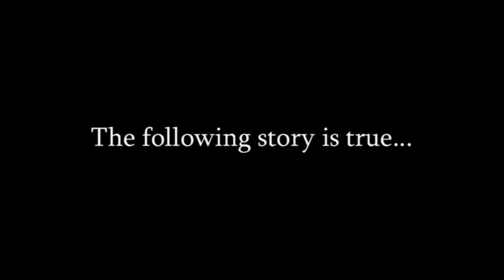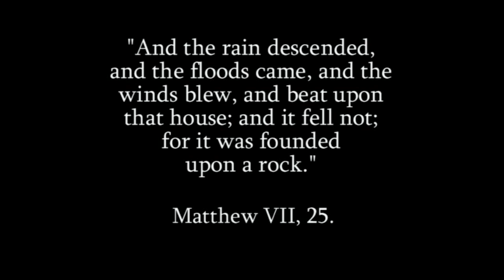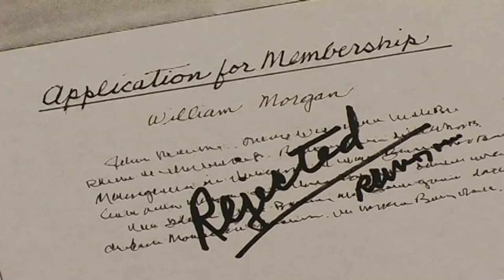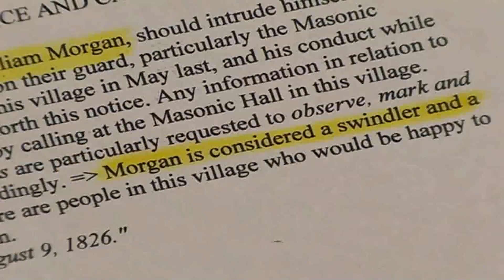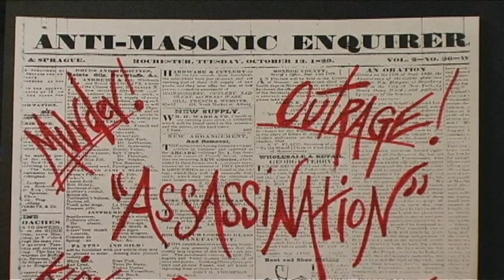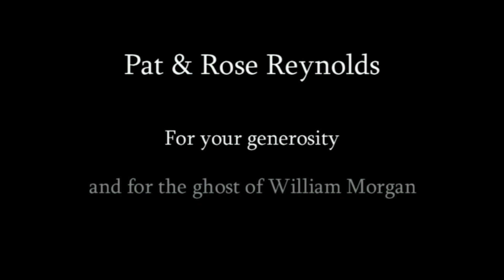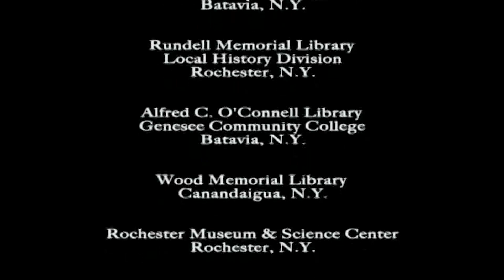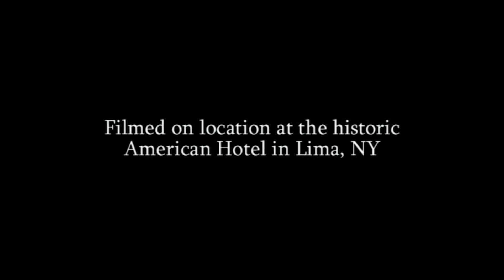The Strange Disappearance of Captain William Morgan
Michael T Keene Presents - “The Strange Disappearance of Captain William Morgan”
Premieres - February 1, 2022 at 11:00am (EST)

“A Gem”
Rochester Council of the Arts